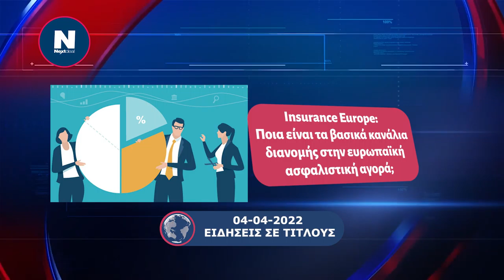04.04.2022 Ειδήσεις σε τίτλους από το NEXTDEAL.gr